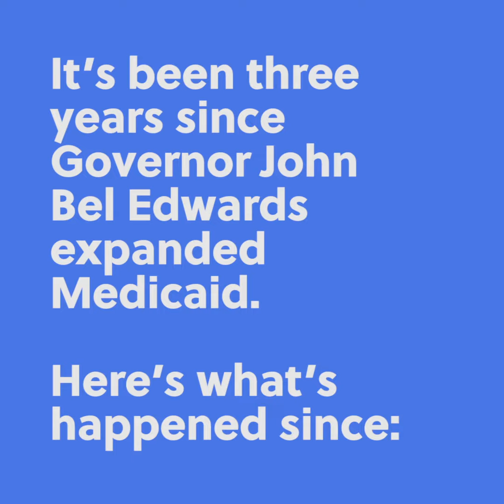Year Three.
It’s been three years since Governor John Bel Edwards expanded Medicaid. Watch the video to see what's happened since: